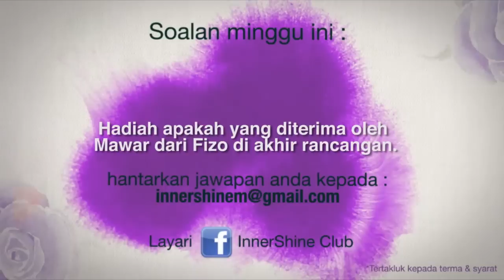Terima Kasih Sayang - Episod 8 (Fizo Omar & Mawar)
Saksikan program realiti TV terbaru Terima Kasih Sayang, dibawakan khas oleh BRAND'S® InnerShine, setiap Jumaat, jam 6 petang, di TV3.

Teruskan menonton rancangan ini dan berpeluang untuk berkongsi kisah anda serta memenangi hadiah-hadiah istimewa. Untuk maklumat lanjut, layari Facebook InnerShine di